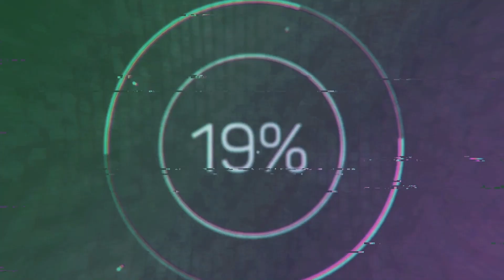KingofHearts YouTube Trailer